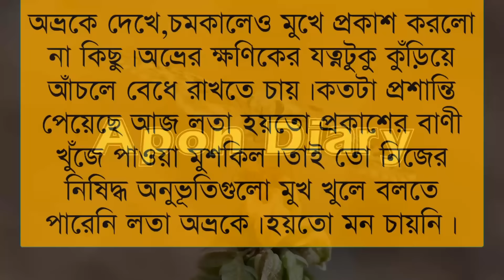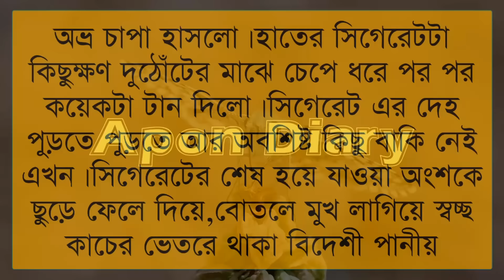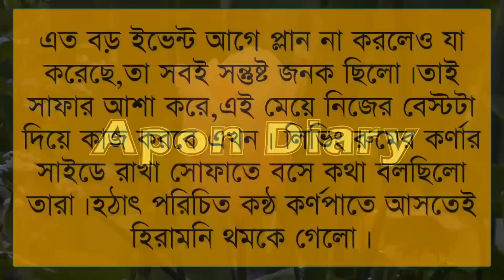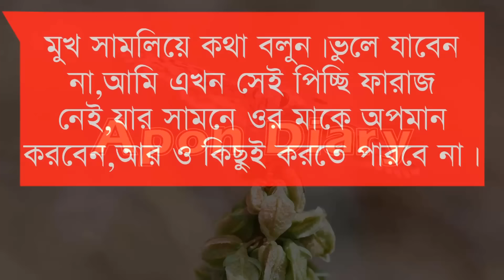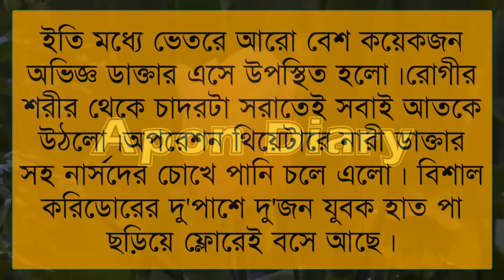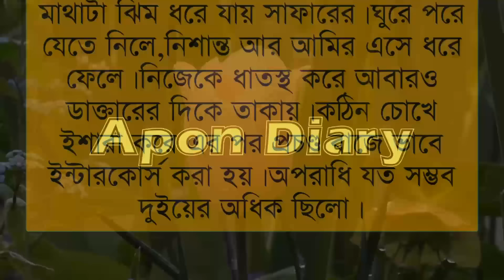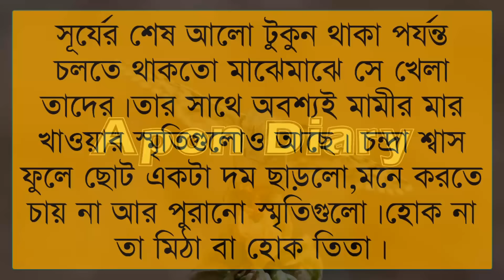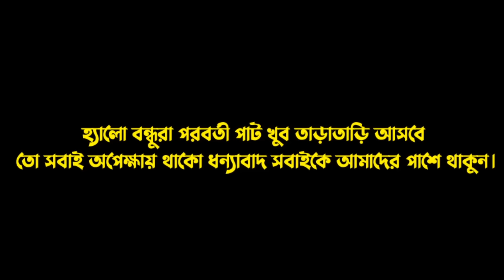কি করে তোকে বলবো || Romantic Vilen lover(সিজন-২) ||পর্ব :- ৫৪|| Voice:- Samim&Shonlika,Tamim